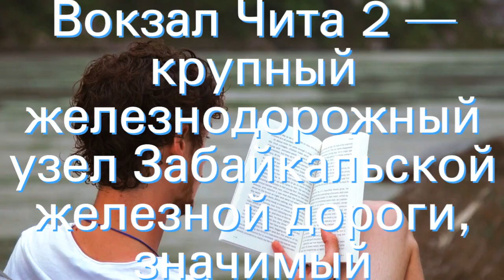Все о железнодорожном вокзале Читы: справочный телефон, официальный сайт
Информация о железнодорожном вокзале Читы: адрес вокзала Чита, телефоны справочной службы, время работы касс, официальный сайт. Расположенные рядом с вокзалом гостиницы и хостелы. Историческая справка.